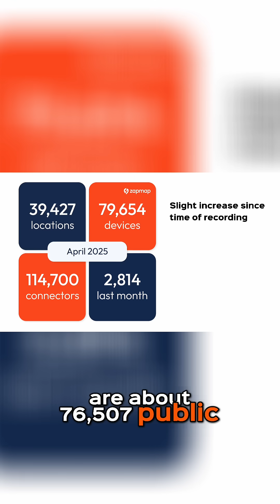Mercedes CLA's Charging Gamble: UK EV Owners Beware!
Uncover the Mercedes CLA's charging limitations! Explore its 800-volt architecture and compatibility issues with UK chargers. We delve into charger statistics, compare Mercedes' approach to Hyundai and Porsche, and discuss the future of EV infrastructure. Is Mercedes being too optimistic? Watch now!